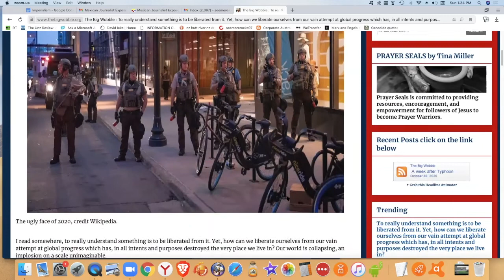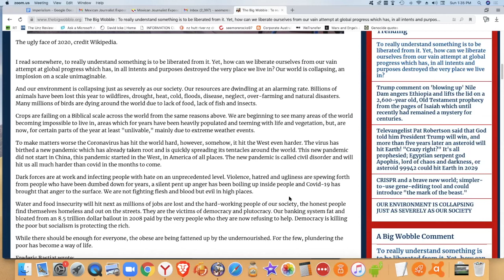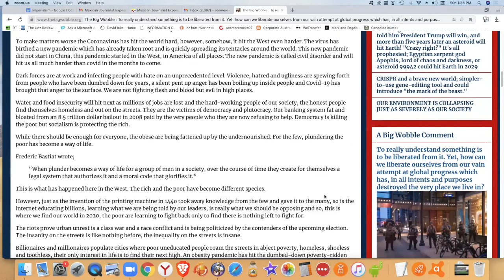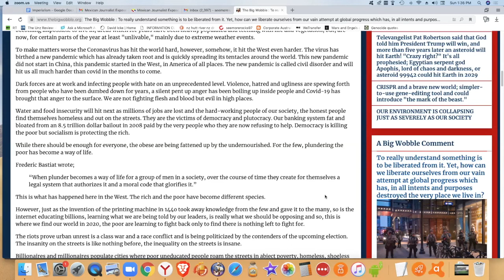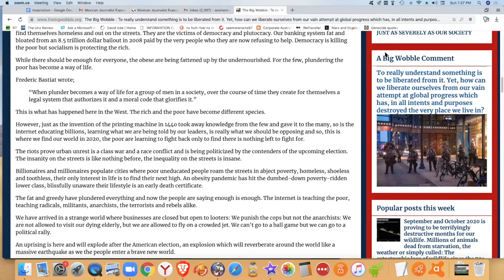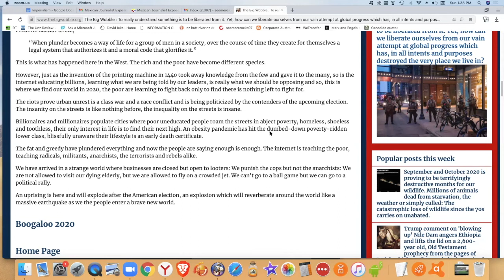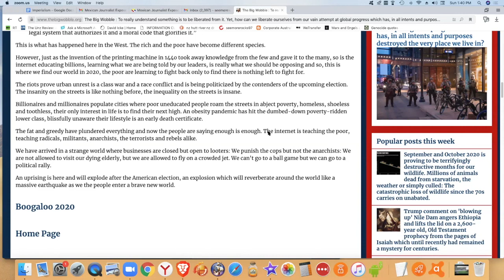Reflections on Yuri Bezmonov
To really understand something is to be liberated from it. Yet, how can we liberate ourselves from our vain attempt at global progress which has, in all intents and purposes destroyed the very place we live in?

Tavistock Institute: Social Engineering the Masses